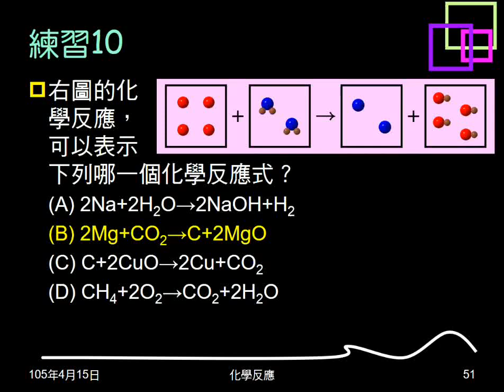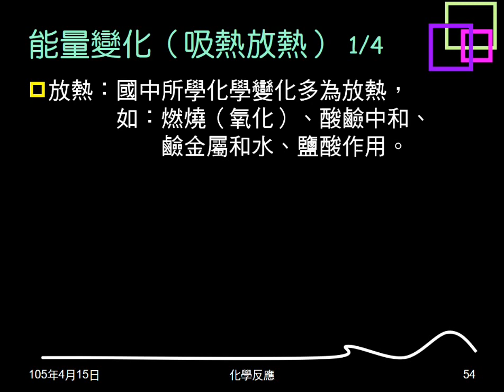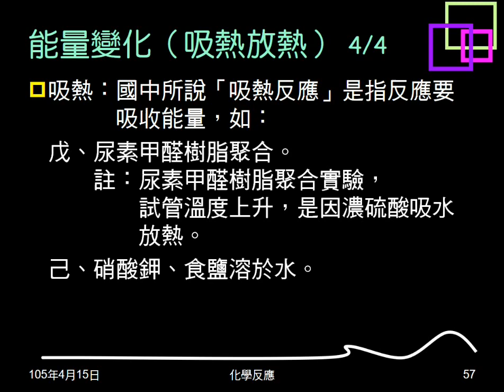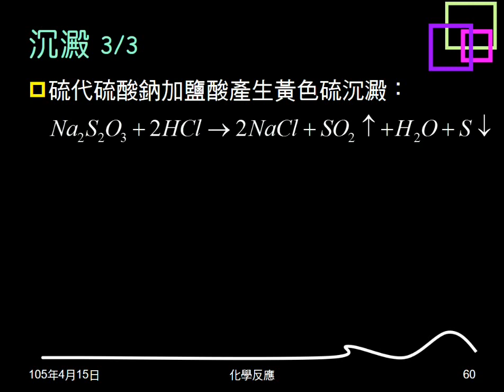104學年複習化學反應09：化學反應現象：吸熱放熱；沉澱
說明哪些化學反應吸熱，哪些化學反應放熱。介紹會發生沉澱化學反應，及沉澱物為何及顏色。